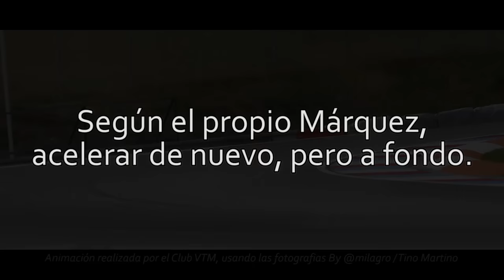Video de la salvada del año de Marc Márquez, la caida que no fue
Este lunes 18 Ago en Brno, en las pruebas posteriores a la carrera, Marquez a protagonizado una espectacular escena de una salvada que pudo ser caida en una de las curvas, Márquez jugó con la ley de la gravedad salvando una caída de su moto tras inclinarse hasta 68 grados, su amigo Tino Martino ha capturado en su lente este momento.

Marc Marquez dijo al respecto, "Me sorprendí bastante cuando ví las fotos. Perdí el frente, prácticamente estaba en el piso, pero la moto seguía deslizándose, no se detenía. Así que he decidido abrir de nuevo el acelerador, y no pregunten porqué, pero la moto ha recuperado su trayectoria y ha levantado."